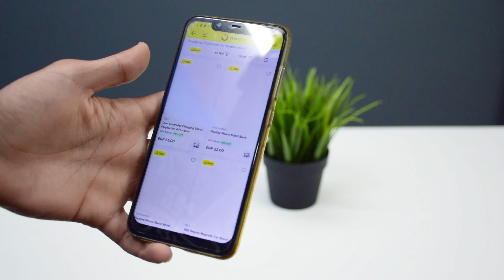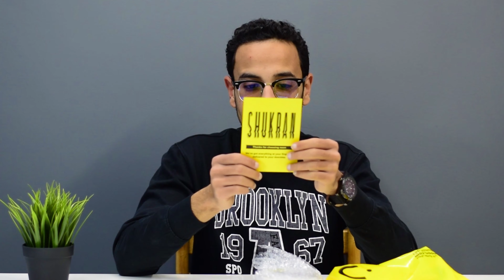تجربتي مع الشراء من موقع نون في مصر ! | منافس جديد لـ سوق.كوم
اتمنى الفيديو يكون عجبكم ❤